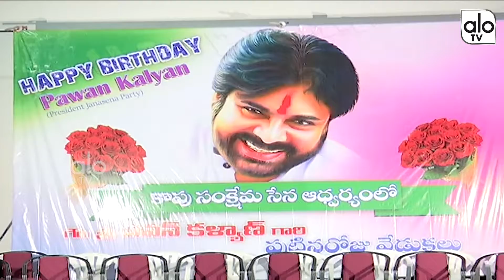Power Star Pawan Kalyan birthday Celebrations | Bheemla Naik Song Issue | ALO TV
Power Star Pawan Kalyan birthday Celebrations | Bheemla Naik Song Issue